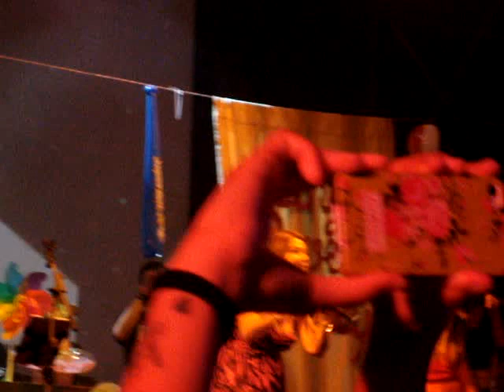Cristina D'Avena - Occhi di gatto (Roma Vintage 2012)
Esibizione presso il Roma Vintage del 9/07/2012